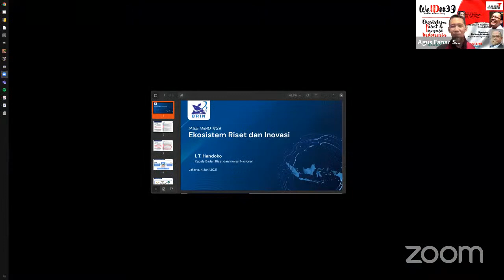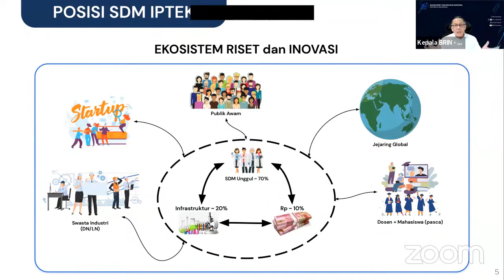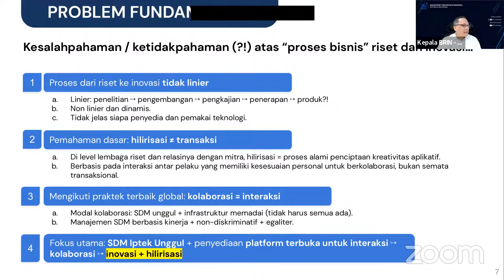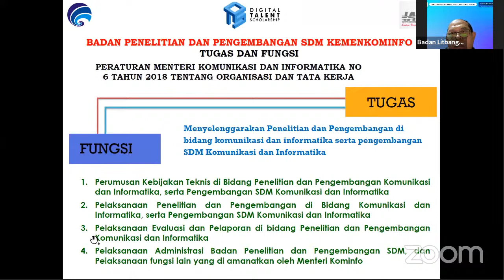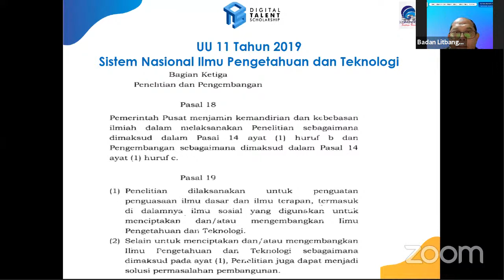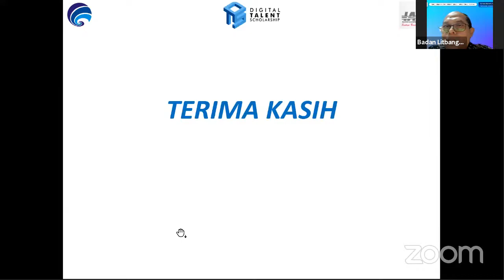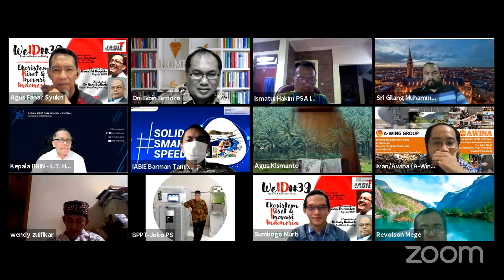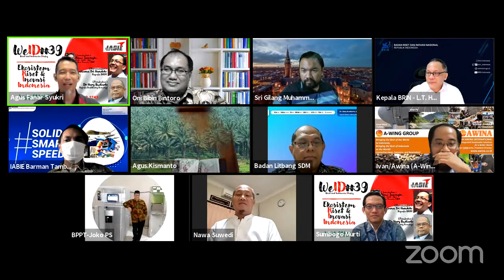WeID#39 I Dr LT Handoko - BRIN & Dr Hari Budiarto - Komimfo I EKOSISTEM RISET & INOVASI INDONESIA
Ikatan Alumni Program Habibie atau IABIE dengan bangga mempersembahkan.